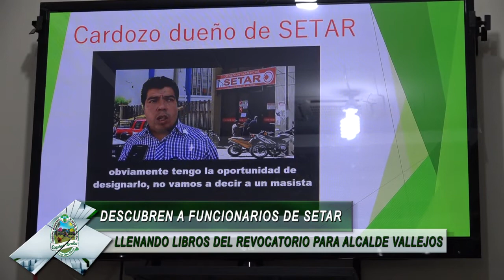*Jornada Informativa martes 20 de marzo 2018* 1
*Descubren y denuncian a funcionarios de SETAR llenando libros del revocatorio para el alcalde Vallejos.